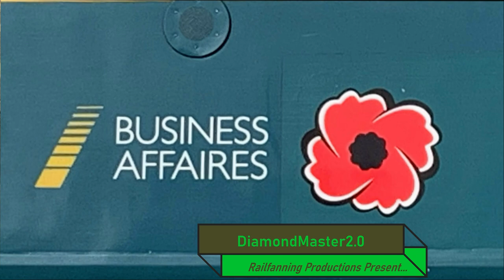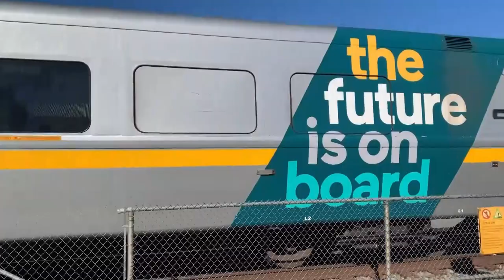10 VIA Trains in Northumberland County - Loving the Way in Cobourg, Canada and Whitby GO Transit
Another trip to Cobourg and a great compilation of VIA trains passing through the station over my two days there. I saw some wrapped F40PHs and a few P42DCs over the weekend. I hope that you'll enjoy watching.

I slipped in a bonus clip at the end of the video as well. Filmed from VIA 65 on my way to Toronto, this is by far the best clip that I've caught of the GO Transit facility in Whitby, Ontario with all of the locomotives lined up neatly as my train passed by.

Train details:
All VIA trains at MP 264.0, CN Kingston Subdivision
1) VIA 64 - VIA 6437 at 12:50
2) VIA 41 - VIA 6424 at 13:02
3) VIA 42 - VIA 6417 at 13:35
4) VIA 45 - VIA 917 and 903 at 13:42
5) VIA 40 - VIA 6415 at 11:41
6) VIA 643 - VIA 6413 at 12:01
7) VIA 64 - VIA 6437 at 12:48
8) VIA 63 - VIA 919 at 12:59
9) VIA 53 - VIA 6417 at 14:04
10) VIA 65 - VIA 6416 at 15:07
11) Whitby GO Transit Maintenance Facility

Chapters:
0:00 - Intro and Photos
0:37 - VIA 64 - VIA 6437
1:31 - VIA 41 - VIA 6424
2:18 - VIA 42 - VIA 6417
2:39 - VIA 45 - VIA 917 and 903
3:01 - VIA 40 - VIA 6415
3:15 - VIA 643 - VIA 6413
3:49 - VIA 64 - VIA 6437
4:30 - VIA 63 - VIA 919
5:07 - VIA 53 - VIA 6417
5:18 - VIA 65 - VIA 6416
5:37 - GO Transit Whitby Maintenance Facility
5:56 - Thanks for Watching!

We hope that you enjoy this video.  We love to see videos of trains from all over.